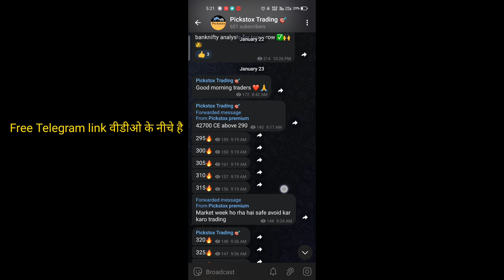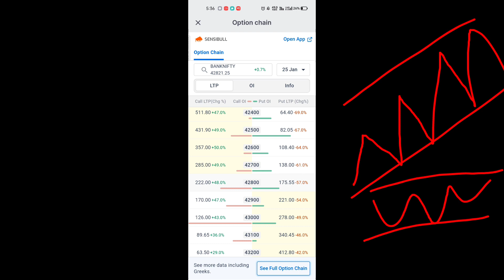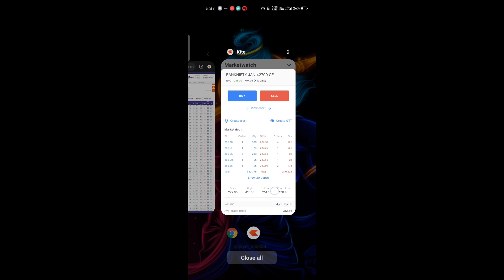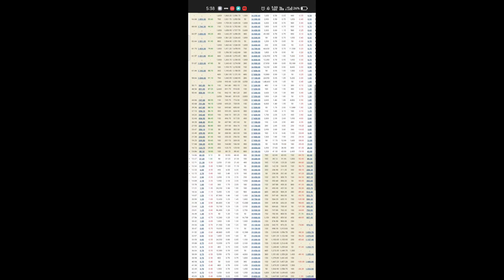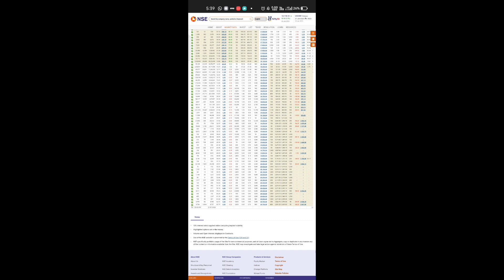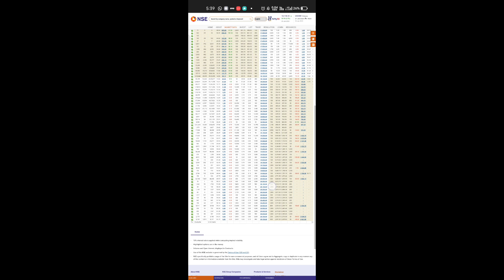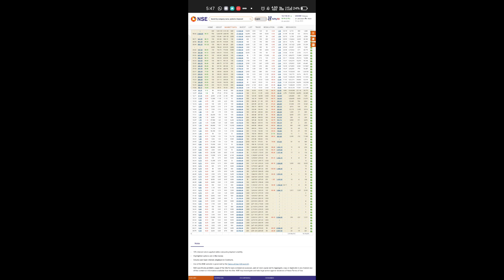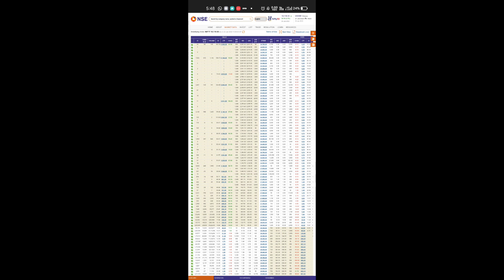PCR ratio के बिना option trading शुरू मत करना|option chain analysis|PCR ratio explained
PCR ratio explained
PCR Kya hota hai
PCR ratio kaise niakale